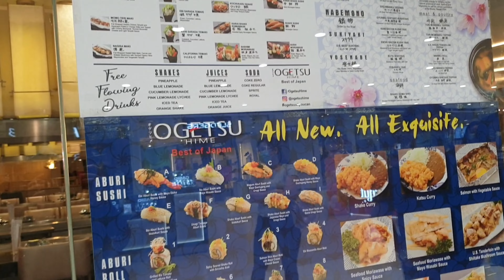OGETSU HIME JAPANESE RESTAURANT: PINAKASULIT NA JAPANESE BUFFET (NEW NORMAL DINE IN)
Hi mga ka-Laps!

This a review of our buffet dine-in experience at Ogetsu Hime Restaurant located at SM Megamall in Pasig City.

The rate per person is Php1,188 (no service charge).

I will be rating this buffet experience in terms of new normal protocols, food taste & choices and price.

This video is not sponsored in any way by Ogetsu Hime (nagbayad po kami😂)